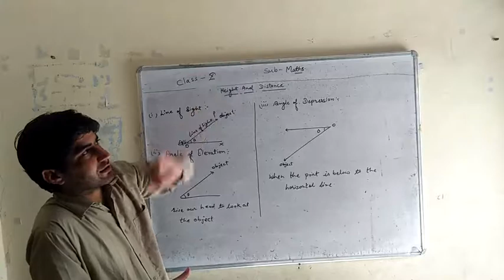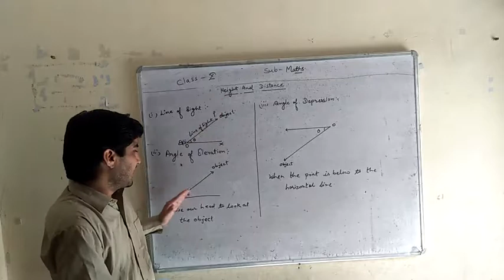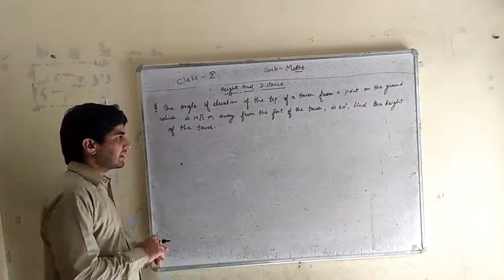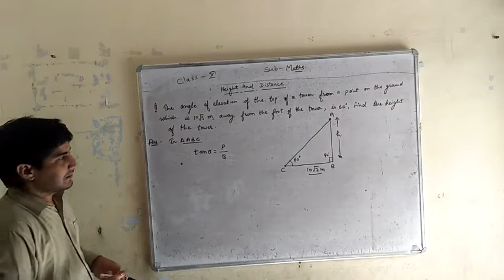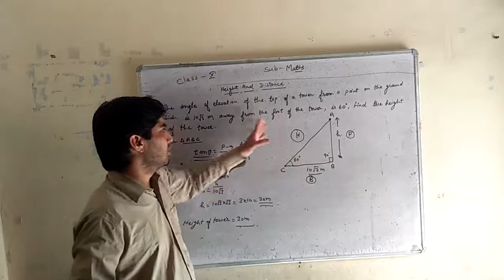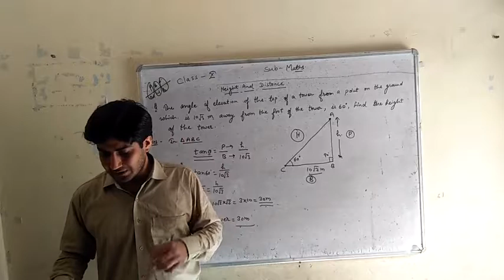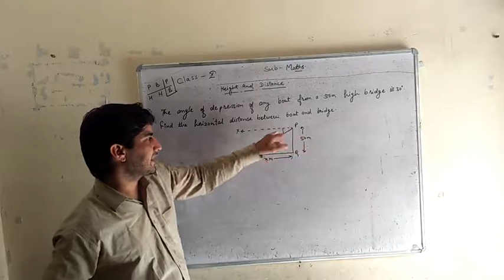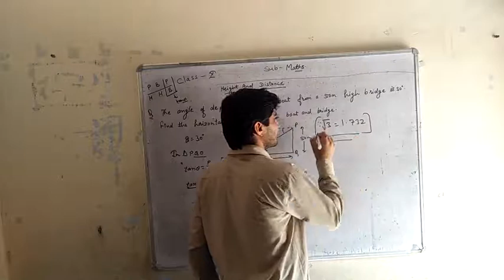Class 10 Maths Height and Distance Part 1